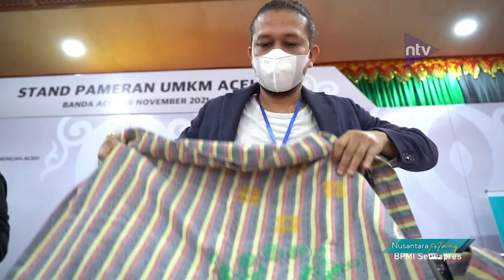Wapres Minta Ulama Bantu Pelaksanaan Percepatan Vaksinasi